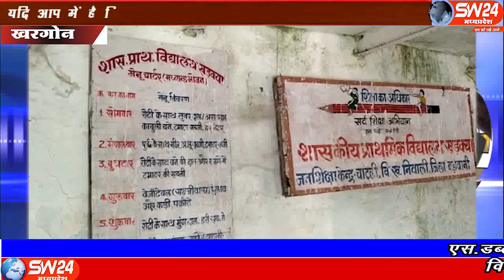SW 24 News Madhyapradesh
मध्यप्रदेश में पोषण हटाने और शिक्षा की गुणवत्ता सुधार के लिए मध्यप्रदेश शासन कितने भी जतन कर ले परंतु नतीजा सीफर ही रहता है।एस डब्ल्यू 24 न्युज़ के लिए अजय तिवारी की रिपोर्ट